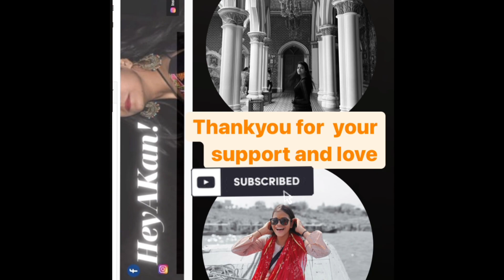Multicolor Macramé Wall Hanging | Macramé Wall Hanging Easy for Beginners | Home Decor | Diwali Deco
Multicolor Macramé Wall Hanging | Macramé Wall Hanging Easy for Beginners

Hi A!!

This time I will make a macrame wall hanging using a new knot pattern. To make this macrame wall hanging, I used 6 different rope colors. The design itself is simple, but because it is multicolor, it makes this macrame wall hanging very beautiful. I'm sure you'll like it too.

The materials needed to make this Multicolor macramé wall hanging are:
3 mm cotton rope
     - 10 threads x 30 cm (natural color)
     - 1 thread x 80 cm (yellow)
     - 1 thread x 80 cm (Turquoise)
     - 1 thread x 80 cm (Florescent)
     - 1 thread x 80 cm (Red)
     - 1 thread x 80cm (Purple)
     - 1 thread x 100 cm (natural color)
     - 20 thread x 40cm (natural color)

2. Dowel wood 25 cm
3. Scissors
4. Tapestry Needles or Glue

You can make this multicolor macrame wall hanging an option to beautify the walls of your home.